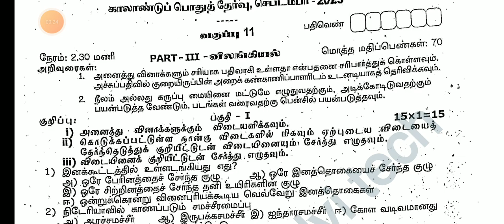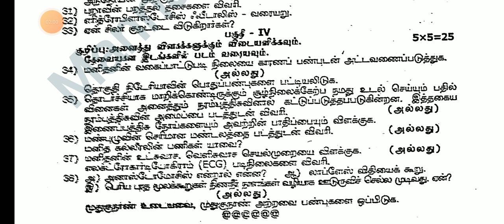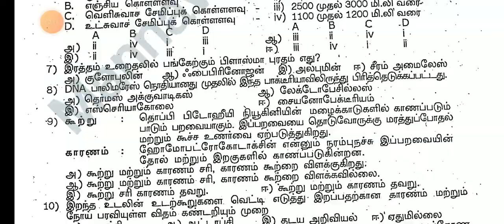11THSTD ZOOLOGY COMMON QUARTERLY EXAM SEPTEMBER-2023 OFFICIAL ORIGINAL QUESTIONPAPER II 11TH ZOOLOGY